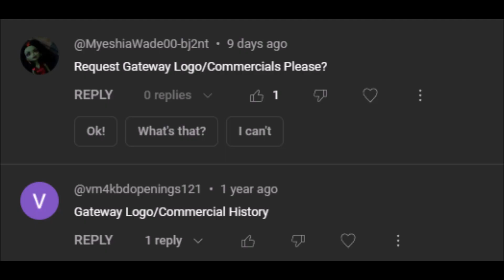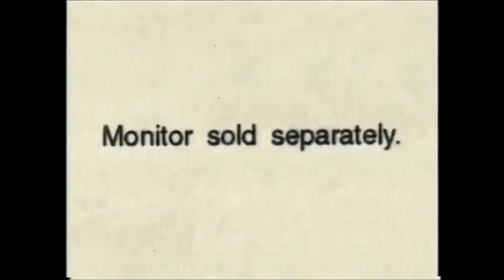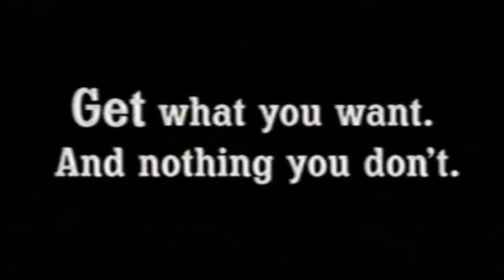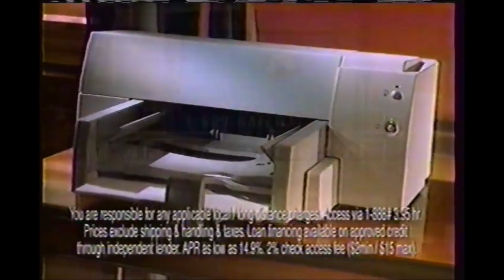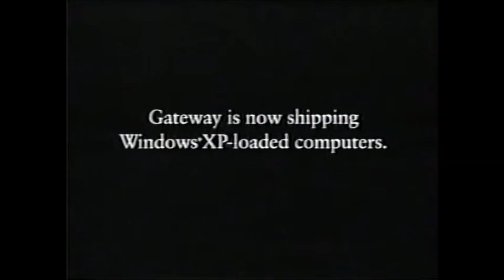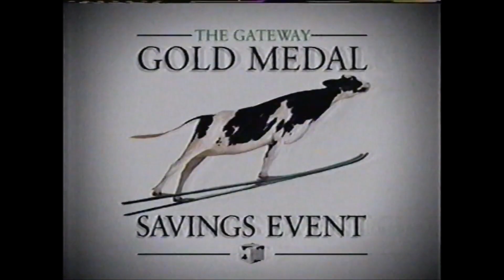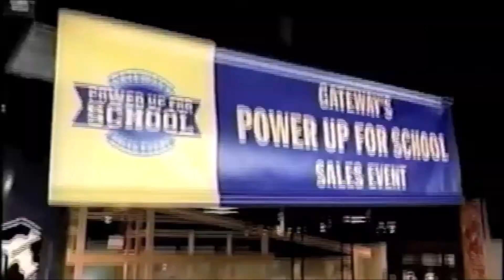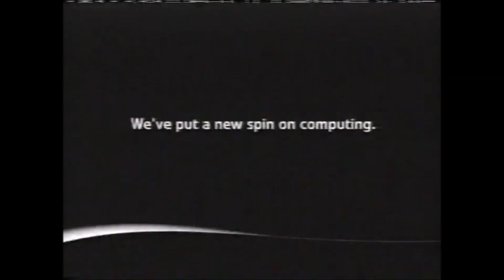Gateway Logo/Commercial History (#529)